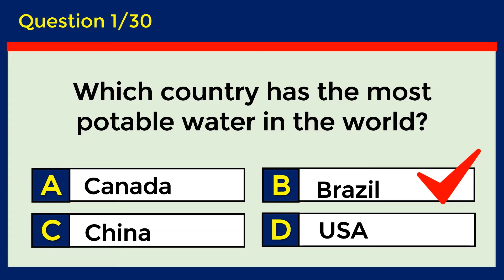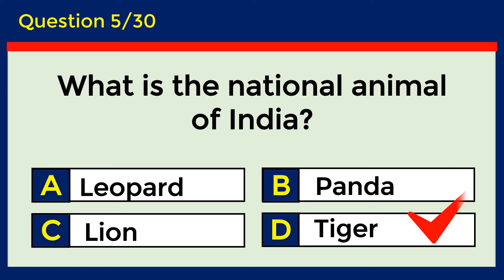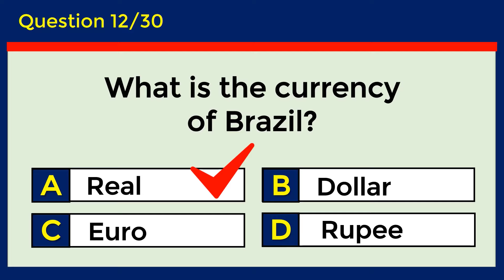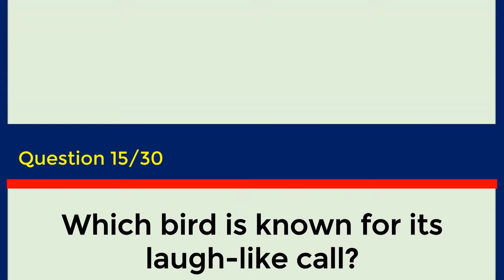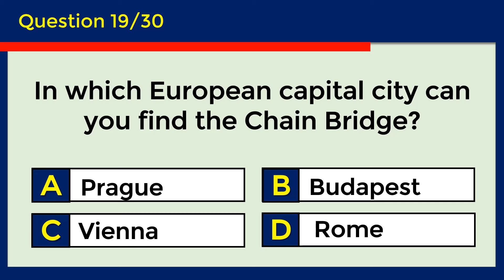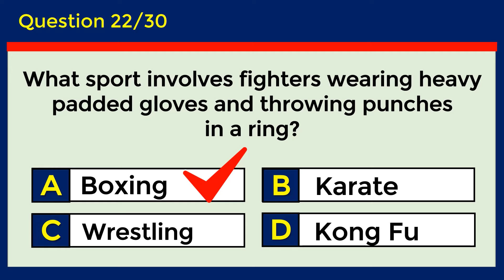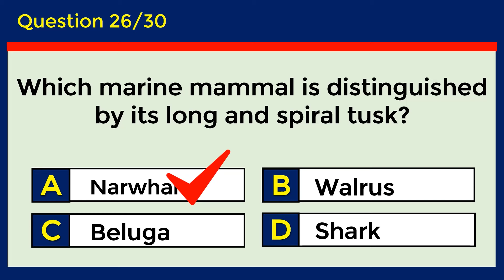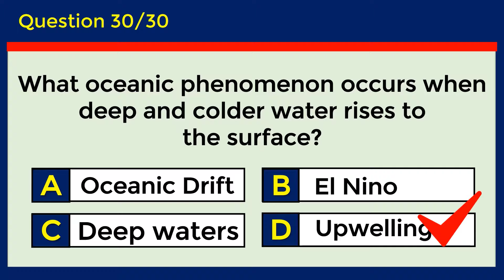How Good Is Your General Knowledge? Take This 30-question Quiz To Find Out! challenge 20